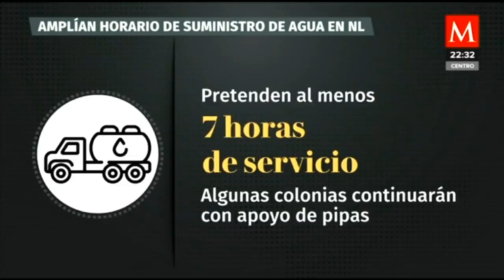Nuevo horario de suministro de agua en Nuevo León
AzucenaALas10 | En las próximas horas, en NuevoLeón, cambia el horario del suministro de agua, ahora será desde las 05:00 horas sin especificar a qué hora cerrarán las válvulas